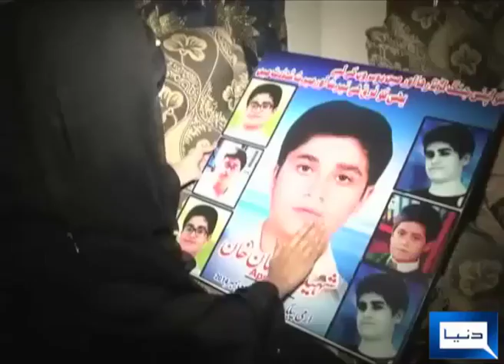phc order of compensation of APS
PHC order about Army Public School Martyred